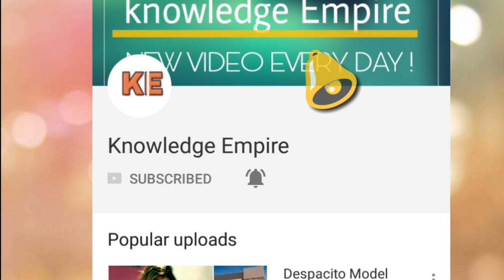Rahi Jeevan Sarnobat (Athlete 25m pistol Shooter)Biography, Networth,House,Car,Bf |KE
ALL SONGS ARE USED FROM NOCOPYRIGHT MUSIC